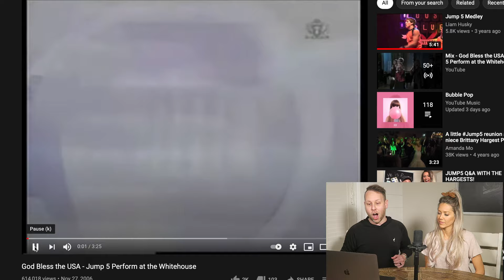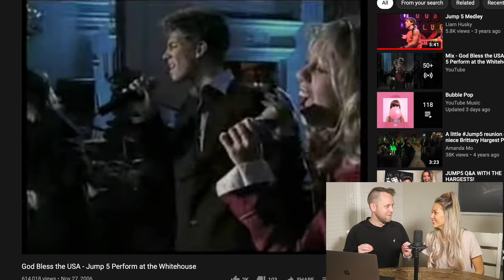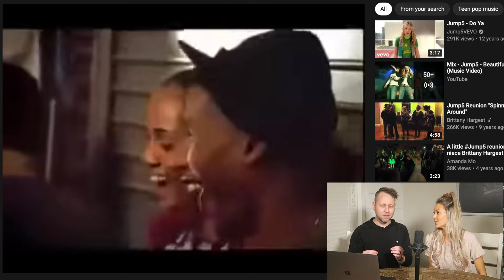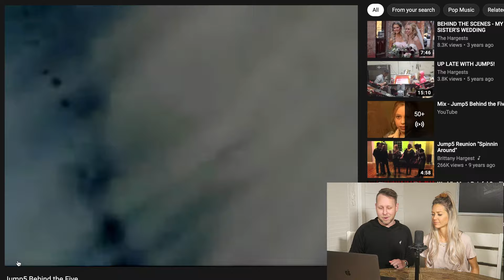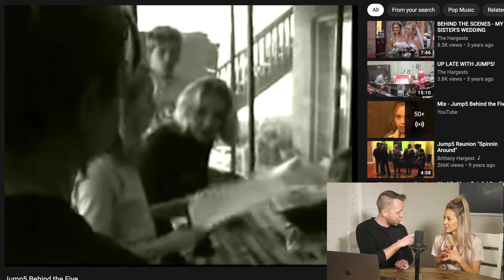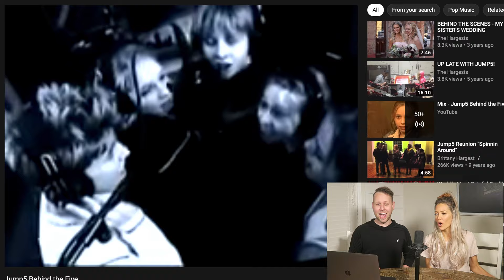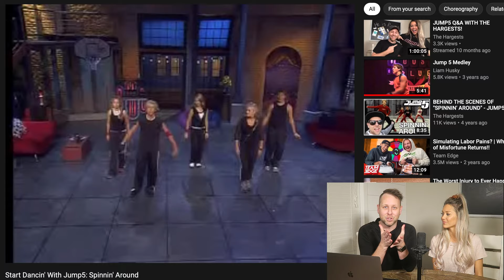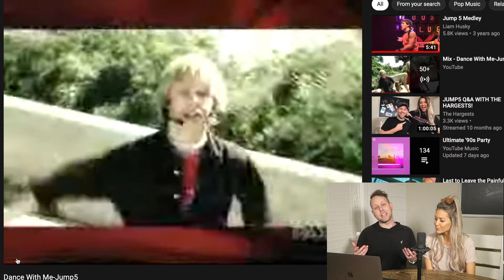FORMER JUMP5 MEMBER REACTS TO OLD JUMP5 VIDEOS!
Watch as Brandon and Ashley react to old Jump5 videos and share behind the scenes stories of many different periods of Jump5 history! From the Spinnin' Around music video to performing at the White House for the president, see us reflect on early interviews, meeting stars like Kirk Cameron, and teaching our dance moves. We have a blast reminiscing, even if it is a little cringe in some places...